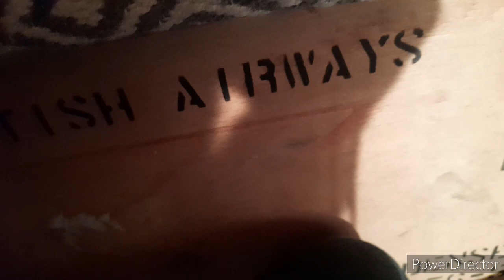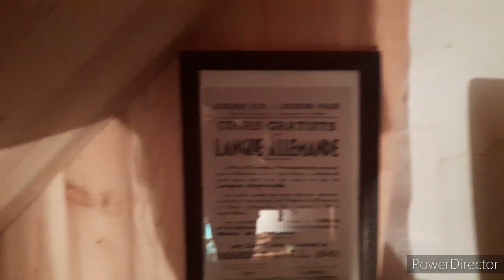-présentation uniformes 1re division d'infanterie , presque complet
chaîne de mon pote : overlord

bientôt tenue pathfinder du 505 pir

j'ai oublié de dire des choses mes se n'est pas grave d'ailleurs si vous voulez plus d'informations sur ce ma division à fais pendant la seconde guerre mondiale n'hésitez pas à allé sur internet